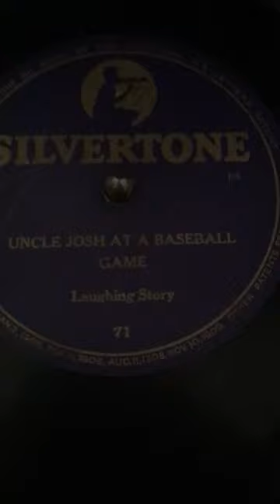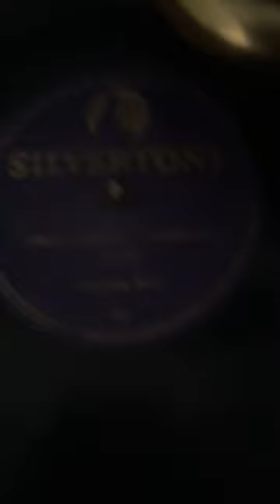A Mislabeled 78rpm record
I bought this record on EBay thinking it was one of Cal Stewart’s performance of “Uncle Josh At A Baseball Game” but got some Quartet singing instead. (And yeah I haven’t cleaned up my VV-111  motor)